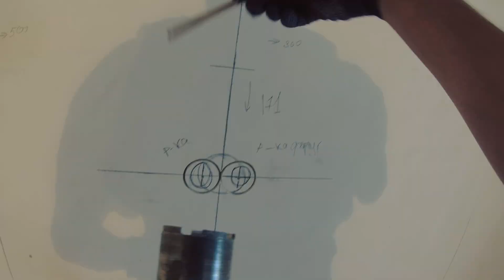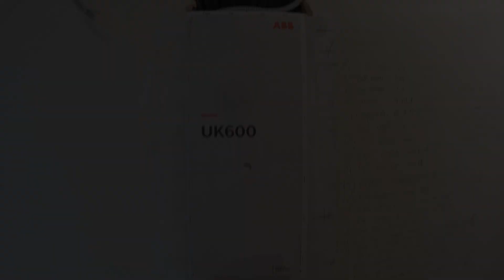Электрика в трёхкомнатной квартире от первого лица! Щит ABB UK600, автоматика DEKraft.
В данном видео я покажу, как я делаю электрику под ключ в Ваших домах и квартирах. Вся съёмка с экшн камеры от первого лица)

Заказать электромонтажные работы в Ростове-на-Дону можно по номеру 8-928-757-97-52.